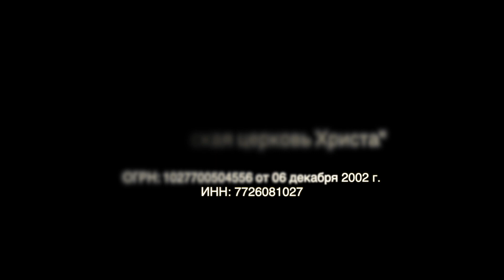Поклонение Богу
Учение для служителей прославления "Поклонение Богу"
Николай Морозов. 30 ноября 2019 г.

ОГРН: 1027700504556 от 06 декабря 2002г.
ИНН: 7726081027